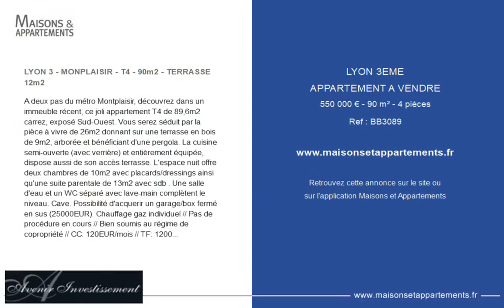LYON 3ÈME - APPARTEMENT A VENDRE - 550 000 € - 90 m² - 4 pièce(s)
Référence : BB3089

LYON 3 - MONPLAISIR - T4 - 90m2 - TERRASSE 12m2

A deux pas du métro Montplaisir, découvrez dans un immeuble récent, ce joli appartement T4 de 89,6m2 carrez, exposé Sud-Ouest. Vous serez séduit par la pièce à vivre de 26m2 donnant sur une terrasse en bois de 9m2, arborée et bénéficiant d'une pergola. La cuisine semi-ouverte (avec verrière) et entièrement équipée, dispose aussi de son accès terrasse. L'espace nuit offre deux chambres de 10m2 avec placards/dressings ainsi qu'une suite parentale de 13m2 avec sdb . Une salle d'eau et un WC séparé avec lave-main complètent le niveau. Cave. Possibilité d'acquerir un garage/box fermé en sus (25000EUR).

|2366688|